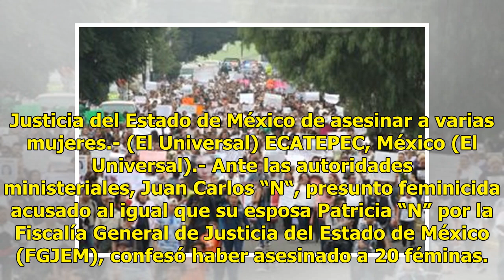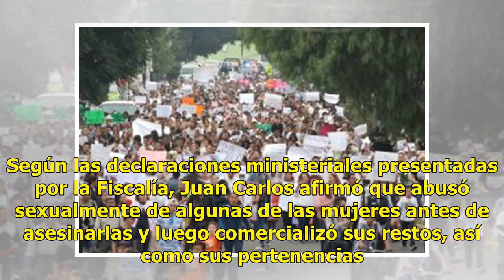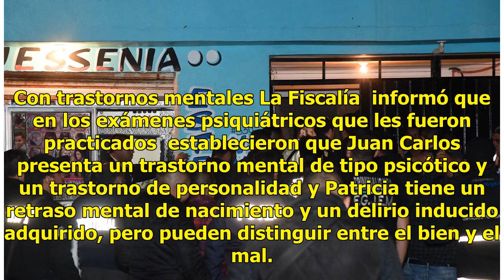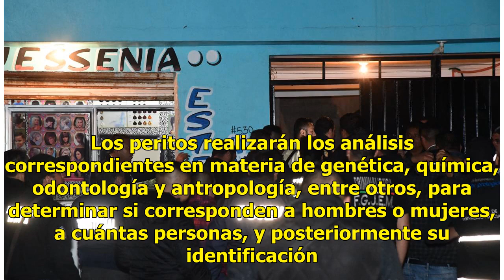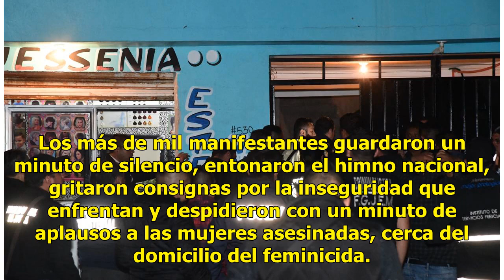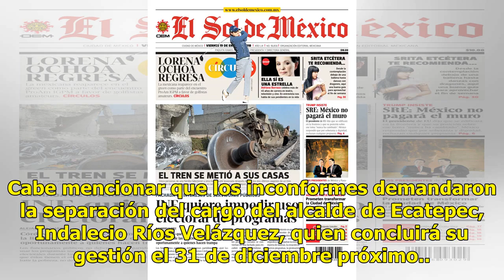Feminicida de Ecatepec confiesa haber asesinado a 20 mujeres - El Diario de Yucatán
Imagen de la marcha contra feminicidios que se llevó a cabo en Ecatepec acudieron 1,500 personas, entre las que se encontraban los familiares de Arleth, quien dejó tres hijos y es una de las presuntas víctimas de la pareja detenida en este municipio, acusados por la Fiscalía General de Justicia del ...